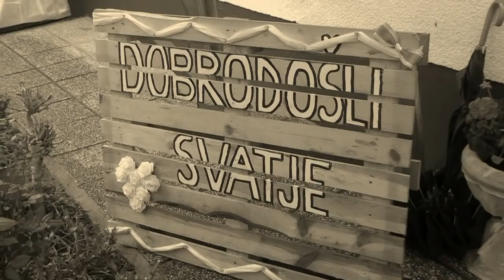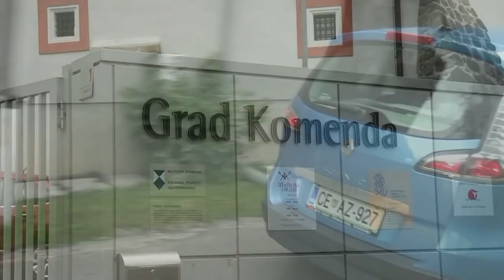BARBARA IN KLEMEN - POROČNI VIDEOSPOT - WEDDING VIDEO